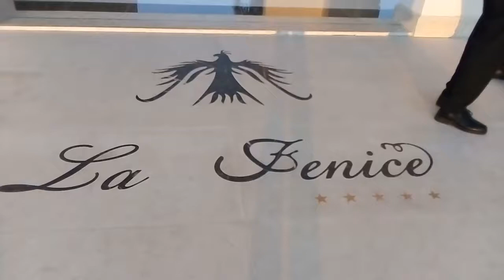La Fenice Trabia (PA) 23.07.2019